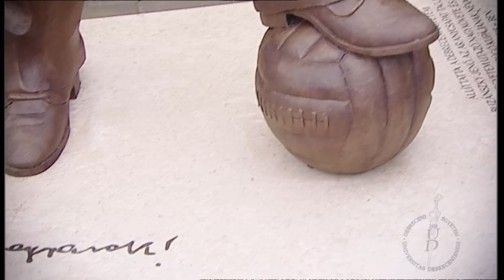77 év után vált valóra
Átadták a Debreceni Egyetem Sporttudományi Oktatóközpontját. Az épület bejáratánál sportlegenda fogadja az érkezőket.
Bács Zoltán kancellár
Szilvássy Zoltán rektor
Papp László, Debrecen polgármestere
Balog Zoltán, az emberi erőforrások minisztere
Kamuti Jenő, a Nemzetközi Fair-Play Bizottság elnöke
Szabó Tünde sportért és Köpeczi-Bócz Tamás európai uniós fejlesztéspolitikáért felelős államtitkár
Kósa Lajos országgyűlési képviselő
Ifj. Buzánszky Jenő